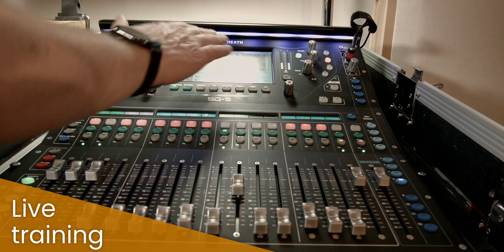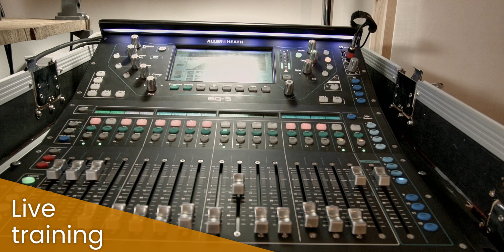Understanding Audio Systems for churches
In this video we will be going back to basics looking at how we build an Audio system in a church. What are the components of an audio system and how do they connect together. If you are new to sound engineering this will give you a good grounding in sound systems and how they work.

0:00 - Intro
0:14 - What is an audio system?
3:25 - How to plug in a microphone.
5:48 - How to plug in a DI box.
6:18 - Using an audio stage box.
7:17 - How to connect into a sound desk/mixing desk.
8:30 - Analogue vs digital mixing desk
9:30 - What is a sound mixing desk desk and what does it do?
13:40 - Which microphone do I need?

My Gear

Cameras
- Sony A6400

Lenses
- Sigma 18-35mm F1.8 (EF mount)

Audio
- Allen & Heath SQ5, digital mixer
- Tascam DR 60D MKii, field recorder
- Zoom F2-BT, field recorder
- Sennheiser XSW-D, lav mic

Lighting
- Amaran 100X
- Apature 60cm Lantern
- Sokani X60
- Neewer 60cm Softbox

Sotware
- DaVinci Resolve